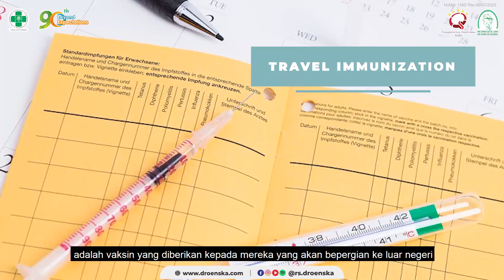TRAVEL VACCINE/ TRAVEL IMMUNIZATION RUMAH SAKIT Dr. OEN KANDANG SAPI SOLO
Hai Sahabat!
WHO sudah mencabut status darurat pandemi COVID-19. Konser dan pertemuan offline sudah mulai diselenggarakan lagii 💃🏻🕺🏻

Hayoo siapa di sini yang sudah tidak sabar untuk travelling? ☝🏻😆🧳

Mengunjungi berbagai tempat di dunia sangat menyenangkan. Tapi waspadai penyakit endemis di destinasi yang akan kamu tuju ya, Sahabat. Yuk lengkapi vaksinasi sebelum berkunjung ke negara tujuan sebagai langkah preventif untuk melindungi diri sendiri dan orang terkasih.